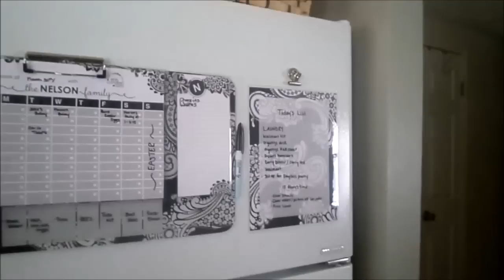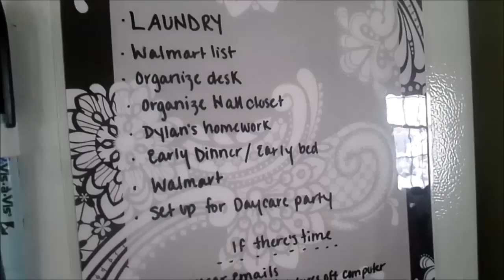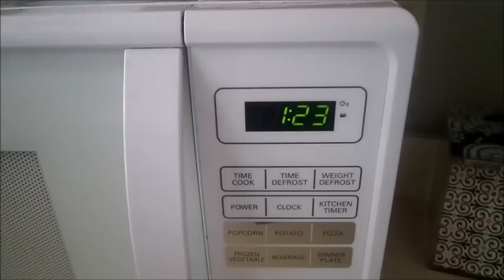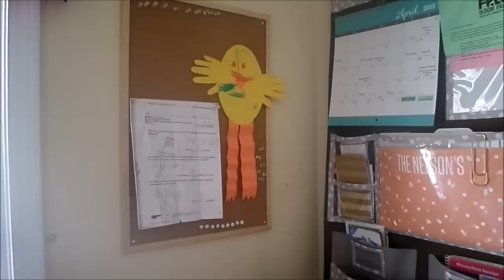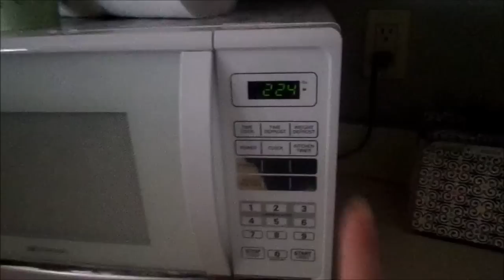Getting things done {laundry, lists, and decluttering}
Another video in my getting things done series where I take you along at nap time and show you what I'm getting done! Today I tackle some household chores I've been putting off like laundry and decluttering. I hope you enjoy!